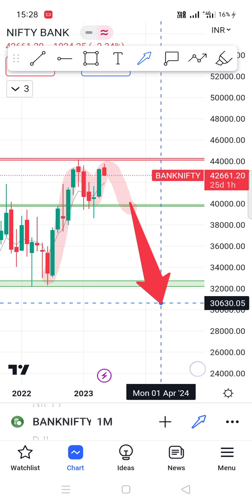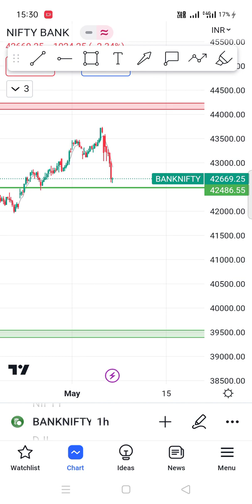bank nifty prediction for tomorrow